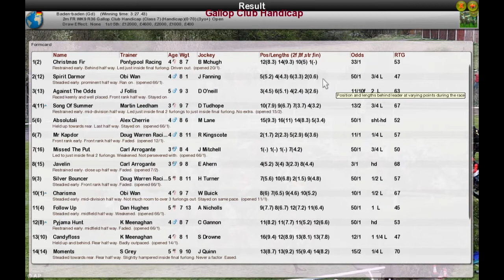FR WK9 R36 Gallop Club Handicap